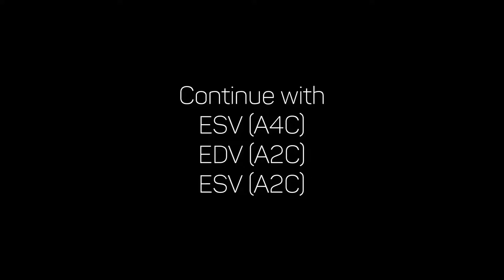Simpson Biplane Video Tutorial